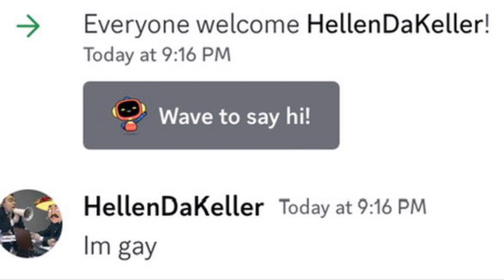Happy Birthday HDK